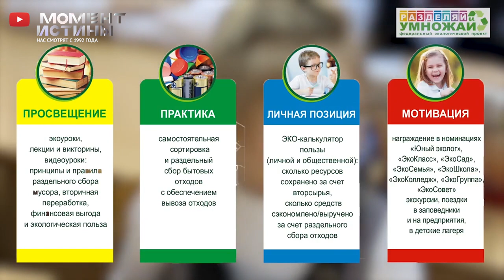Иван Новицкий: Экологические проблемы, импортозамещение в мусоросжигании. Откат России к Евро 0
Координатор проекта «Экорейд» Ярослав Вольпин пообщался с политиком Ильей Новицким. Сегодня Илья Новицкий представляет общественный совет проекта «Чистая страна» «Единой России». Также он является сопредседателем медиасовета Первого общественного экологического телевидения. Илья Новицкий рассказал, что москвичи нередко обращаются с вопросами, связанными с парками, особо охраняемыми территориями и зелеными зонами вдоль магистралей. Кроме того, их волнует судьба скверов во дворах, которые находятся в зоне ответственности ГБУ «Жилищник» в районах. Так, жителей столицы нередко пугают случаи, когда растительность снижается. При этом не все понимают, что в жилых районах нельзя высаживать деревья и давать им возможность развиваться, как в диком состоянии.

При застройке земельных участков строительные компании должны учитывать все нормативы. Речь идет и о транспортной доступности, и о социальной. На территории бывшего ЗИЛа в Москве идет строительство жилых домов. Когда-то в них будут жить сотни тысяч человек, и все они должны иметь доступ к транспорту, детским садам и школам. Кроме того, эксперты должны определить и озелененной территории в жилой застройке. Все это серьезно контролируется.